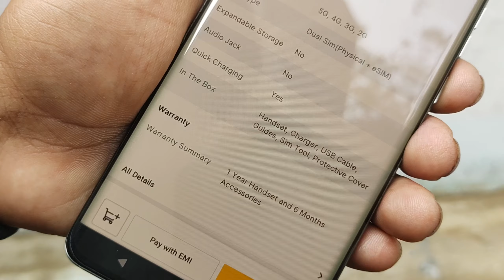best smart phon 2024 | Moto g edge 40